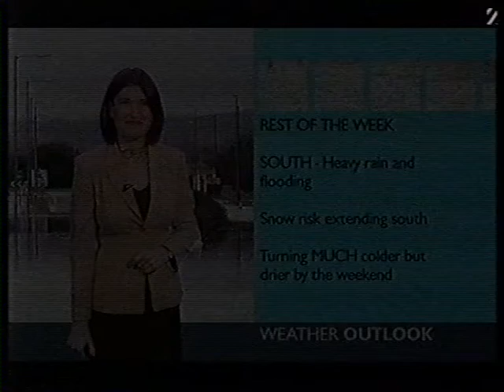BBC Weather New Year's Night 2003